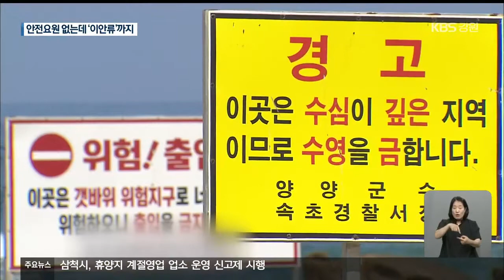벌써부터 사고 속출…‘미개장 해수욕장’ 위험 / KBS 2021.07.06.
[앵커]

여름 해수욕장 개장을 앞두고 벌써부터 해변 물놀이 사고가 속출하고 있습니다.

안전요원이 아직 없는 상태에서 사고 위험이 클 수밖에 없는데요.

더욱이 최근 동해안에는 너울성 파도와 함께 이안류 발생 가능성도 있어 각별히 주의해야 합니다.

[리포트]

튜브를 탄 채 바다에 표류하던 피서객에게 해경 구조대가 접근합니다.

["수상 오토바이로 지금 2명 (구조해) 해변 쪽으로 이동 중임."]

또 다른 해변에서도 파도에 떠밀려나간 20대 2명이 가까스로 해경에 구조됩니다.

모두 아직 문을 열지 않은 일명 '미개장 해수욕장'에서 발생한 사고입니다.

아직 공식 개장하지 않았기 때문에 인명구조요원도 배치되지 않았습니다.

사고 위험이 클 수밖에 없습니다.

최근 3년 동안 동해안 미개장 해수욕장에서는 39건의 사고가 발생해 14명이 목숨을 잃었습니다.

일부 대형 해수욕장은 개장 전에도 안전요원이 근무하지만, 대부분 없습니다.

[김현화/경기 구리시 : "(최소한의) 안전 요원을 세운다든지 아니면 수영을 절제할 수 있는 제한선 같은 것이 필요할 것 같습니다."]

더욱이 최근 동해안에는 너울성 파도와 함께 바닷물이 갑자기 먼바다로 밀려나는 일명 이안류 발생 가능성도 예보돼, 구명복 착용 같은 안전수칙 준수가 필요합니다.

[원윤재/속초해경 기사문순찰대장 : "(바다를 향해) 서풍이 불 때는 순식간에 바다 쪽으로 떠내려가기 때문에 위험성에 아주 노출돼 있습니다. 구명복을 착용하시고 물놀이를 즐겨주시기 바랍니다."]

개장 전 해수욕을 금지했던 규정도 2천19년 법률 개정으로 없어져 법적 단속 근거도 없는 상황입니다.

일각에서는 무더위 등을 고려해 안전 대책을 마련할 수 있게, 부산이나 서해처럼 개장 시기를 앞당겨야 한다는 목소리도 나옵니다.